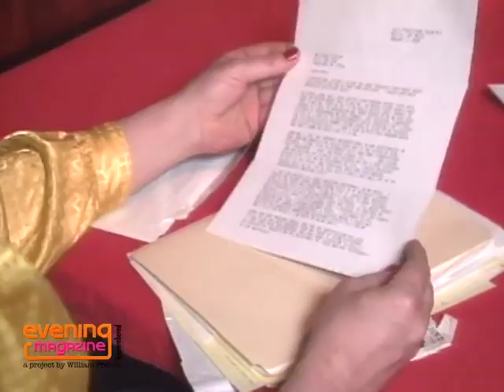Sister Paula Nielsen - 1990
Launched in 1976, the original 'Evening Magazine' ran for 14 years and was co-hosted by distinguish Japanese American journalist Jan Yanehiro for it's entire run on KPIX in San Francisco. For 10 of those years she was joined by Emmy and  Grammy winning journalist Richard Hart. Other co-hosts included Emmy winning journalist Steve Fox, Erik Smith, and Mike Jerrick.
In 2008, Jan and Richard co-founded, with 'Evening' producer Steve Kotton, the School of Communications and Media Technologies at Academy of Art University in San Francisco.
'Evening Magazine' is owned by CBS. Our intention is to honor the history of this groundbreaking series and the people that made it possible.
Finding ... is a project of archivist William French. From 2009 to 2016, William had the honor of working for Jan Yanehiro, Richard Hart, and 'Evening' producer Steve Kotton as their archivist at Academy of Art University. William now owns the archive they co-created.